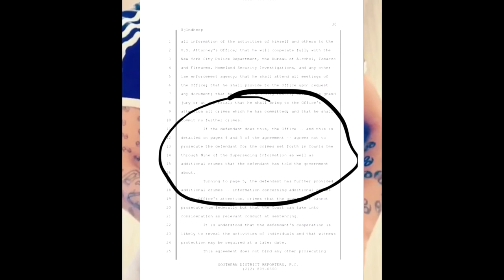6ix9ine is officially released with no charges...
6ix9ine is finally coming home! After a long few months 6ix9ine is officially being released and will be coming back home so he can continue to create new music. 6ix9ine Dummy Boy was his latest album release which featured hit songs such as Kika , MAMA and TATI but also had his biggest song yet being 6IX9INE - STOOPID FT. BOBBY SHMURDA (Official Music Video). In the 6ix9ine interview he did with Breakfast Club he claimed that he only had 3 pre-recorded songs which for an artist who could have been gone for life that would have ended his career but luckily 6ix9ine snitching on his court case will help him out to be released in September 2019. A lot of rappers such as 50 Cent and Meek Mill said 6ix9ine wont be allowed to make new music due to him snitching. What do you think?